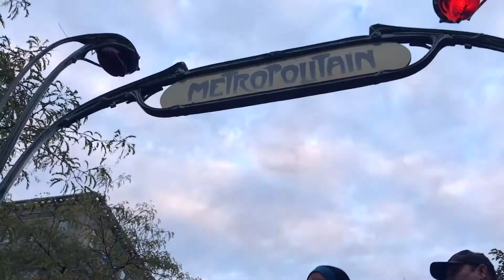MAQUILLAGE D'HALLOWEEN | VLOGTOBER 5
C'est le temps de parler maquillage d'Halloween! On se prépare pour la fête de l'Halloween et j'en ai profité pour poser quelques questions aux experts pour comprendre comment faire un maquillage d'Halloween sirène facilement.

Pour l'occasion, j'ai assisté à la soirée de tendances maquillage de Jean Coutu. Voici les produits qui ont été utilisés par la YouTubeuse Mel Castaneda.

Quelle activité aimeriez-vous que l'on fasse durant le mois d'octobre Vlogtober?

L'équipement que j'utilise:
Canon Rebel T3I
DJI Osmo
Et plus...

Salut! Je m'appelle Sophie Montminy ou Sophie M et je suis une YouTubeuse de Montréal au Québec. Ma chaîne parle des tendances mode et beauté que j'aime.